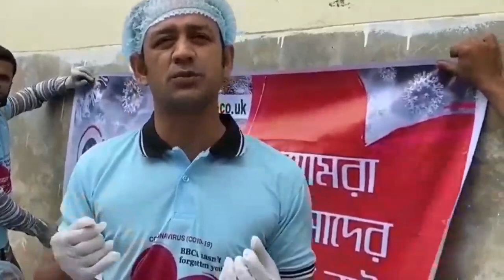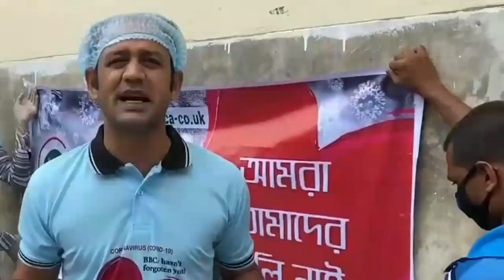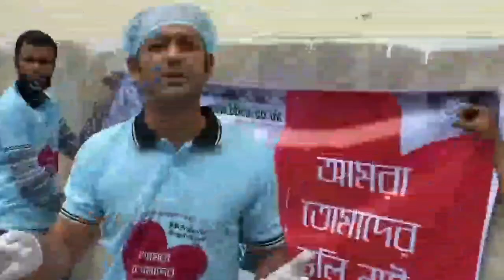ব্যারিস্টার সুমনের ভয়ংকর তথ্য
করোনা যদি খুব সহসা আমাদের দেশথেকে মুক্ত না হয়, তাহলে প্রচন্ড খাবার সংকটের কথা বললেন ব্যরিস্টার সুমন, বললেন টাকা থাকলেও খাবার পাওয়া যাবেনা।